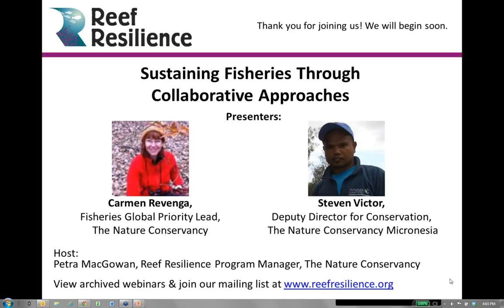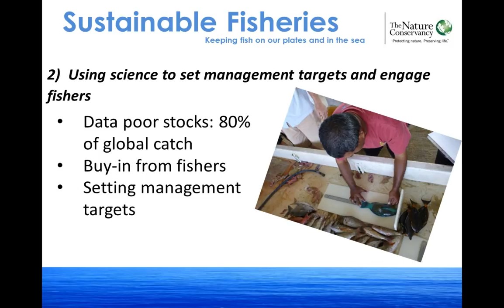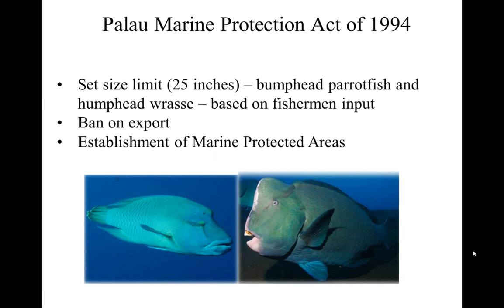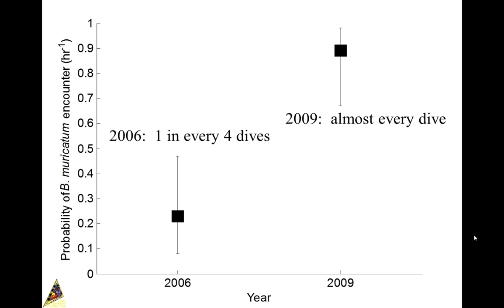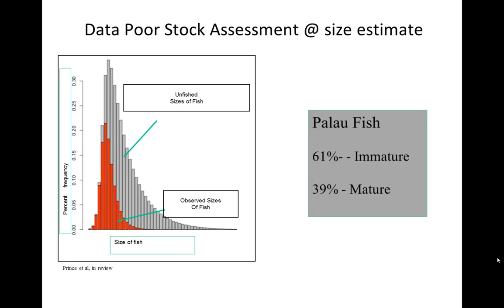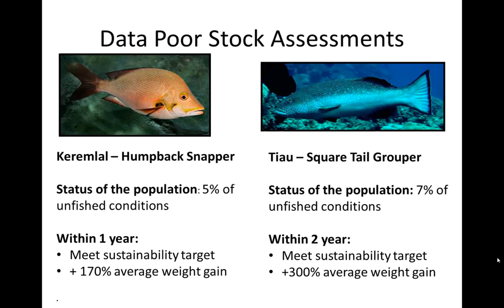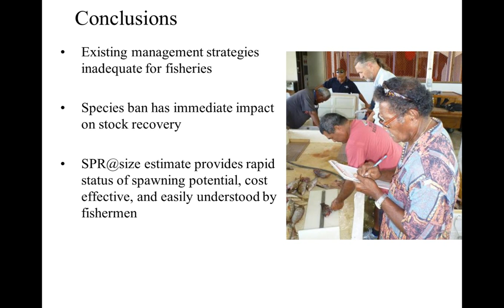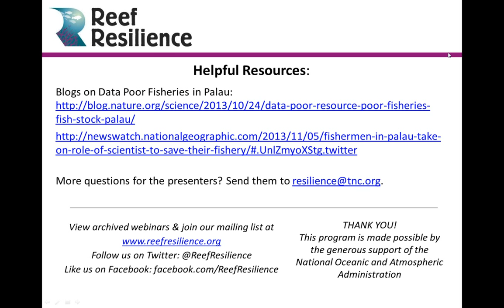Reef Resilience Webinar: Sustaining Fisheries Through Collaborative Approaches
In this webinar Carmen Revenga and Steven Victor discuss innovative management approaches that result in viable local fisheries and marine conservation and how data-poor stock assessment methods are being used in collaboration with fishers in Palau to promote sustainable fisheries management practices.